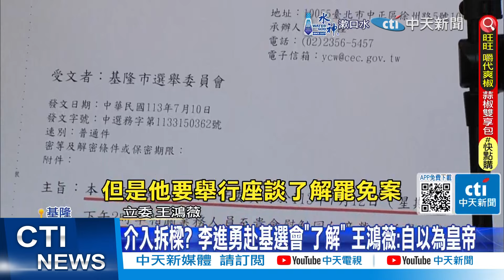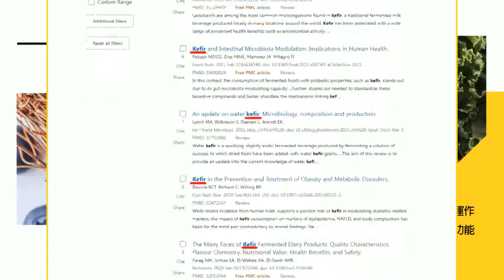【每日必看】昨李進勇視察.今賴清德親征 疑鎖定"罷樑"｜國民黨啟動"固樑" 大咖助講.催高不同意票 20240713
00:00 李進勇視察基隆選委會 "國家隊"介入罷樑?
00:30 昨李進勇視察.今賴清德親征 疑鎖定"罷樑"
00:46 國民黨啟動"固樑" 大咖助講.催高不同意票
01:04 要求罷樑查對30天完成 李進勇:非下指導棋
01:20 李進勇視察基隆 許宇甄質疑:強行干預作業
01:30 學者:李進勇視察時機不對 中選會自砸招牌
01:53 四接到罷免案 "兩位前市長"動用國家機器?
02:48 選罷法連署加嚴逕付二讀! 最快臨時會闖關
03:07 介入拆樑? 李進勇赴基選會"了解" 王鴻薇:自以為皇帝
05:52 李進勇視察基隆選委會 "國家隊"介入罷樑?
06:11 昨李進勇視察.今賴清德親征 疑鎖定"罷樑"